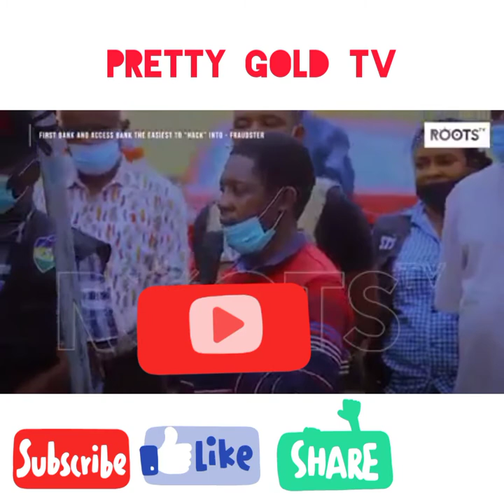Account Hackers Reveal The Two Weakest Banks In Nigeria 🇳🇬